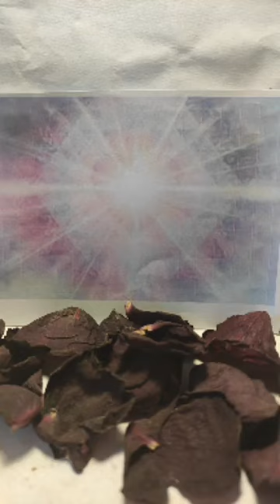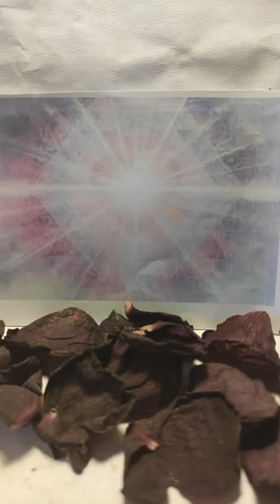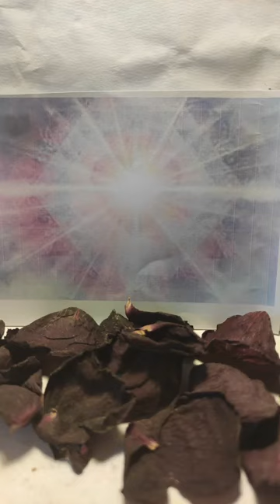Grainne Mediatation June 30 2021 Heart Center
Brothers and Sisters working together as One Family to  multiply the Love Light in these turbulent days on Mother Earth 💚🔼☘